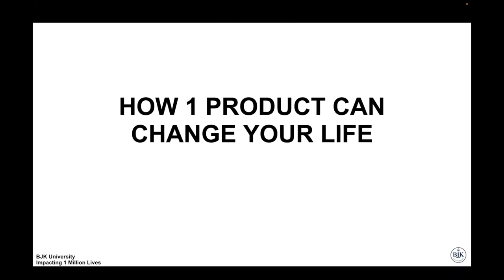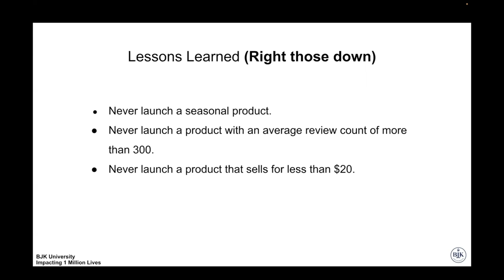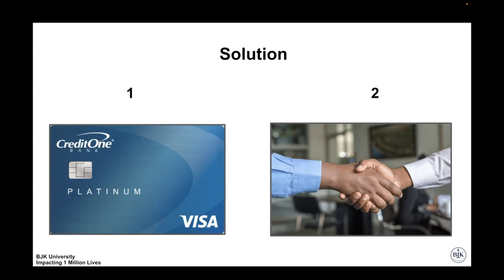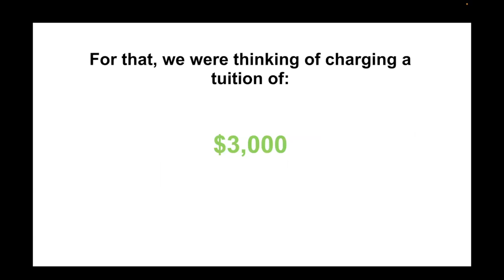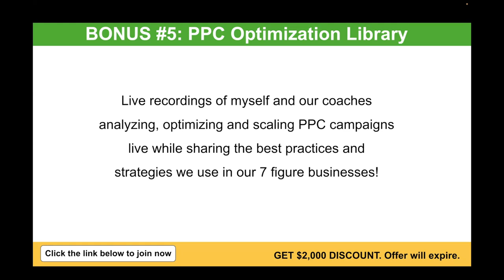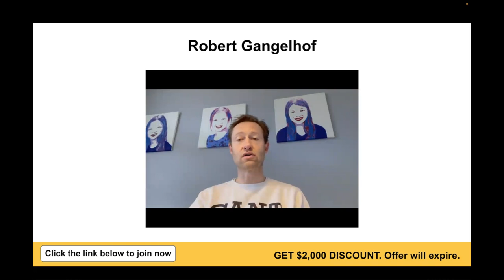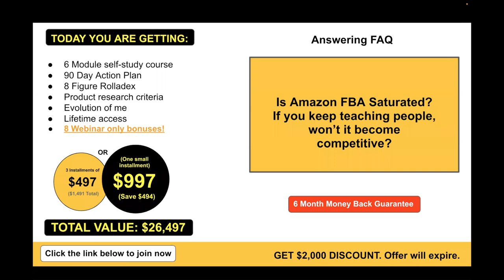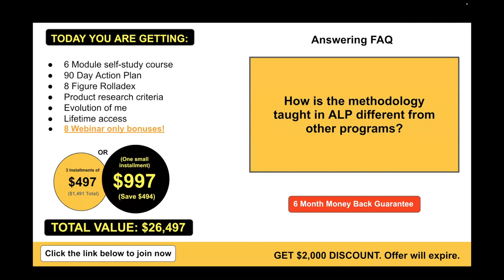Easiest Way To Find Winning Products On Amazon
Starting an Amazon business isn't only about knowing the best marketing technique, knowing how to ship products, being able to find suppliers, or even finding the greatest product.

It's all the above plus more.

The right strategy will put you so far ahead of the competition where you can't be competed against.

In this video, I share with you the 4 myths beginner sellers lack which hold them back from being GREAT Amazon sellers and entrepreneurs.

I'll also share with you how 1 product can change your life and help you accomplish your dreams.